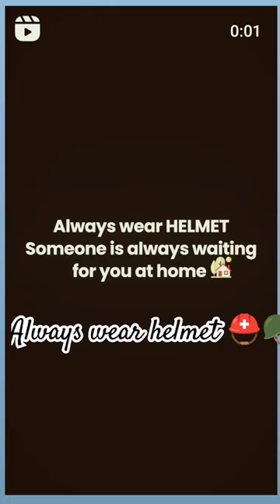always wear 🪖 Be safe@himynameispriya